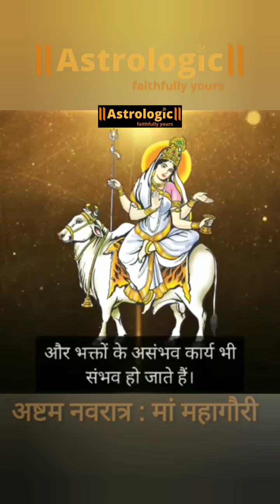आज अष्टम नवरात्र: मां महागौरी 🙏🏻जय माता दी 🙏🏻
दुर्गा अष्टमी की हार्दिक शुभकामनाएं 🙏🏻

Navratri Day -8 : आज अष्टम नवरात्र: मां महागौरी 🙏🏻